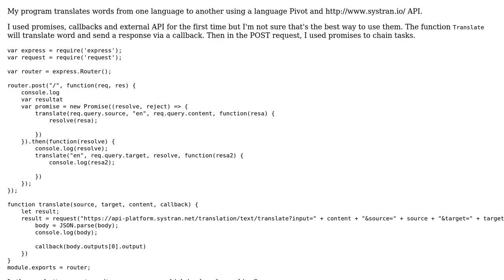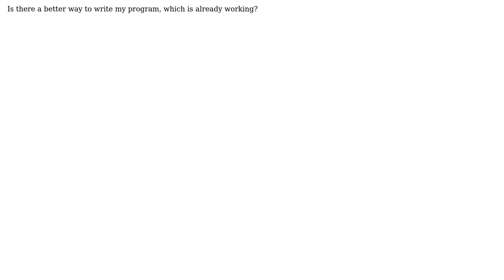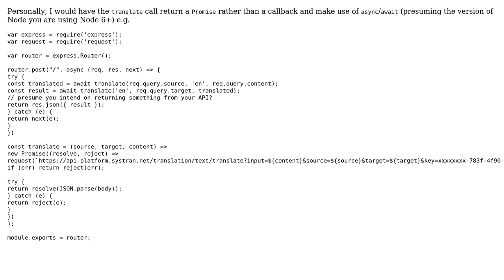Code Review: Translating words from one language to another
With thanks & praise to God, and with thanks to the many people who have made this project possible! | Content (except music & images) licensed under CC BY-SA | Music | Images & others | With thanks to user James user Jamal user Hamza and the Stack Exchange Network Trademarks are property of their respective owners. You are responsible for your own actions.